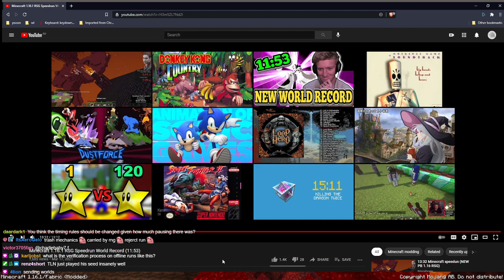analysis new 1.16 WR 11:53 fe666 (bastion blind travel run)